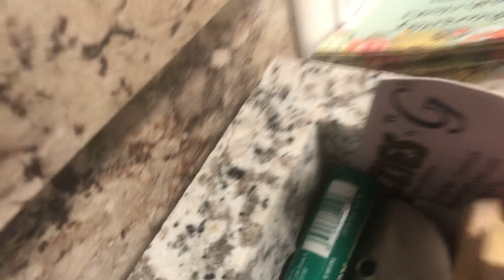My broken horse